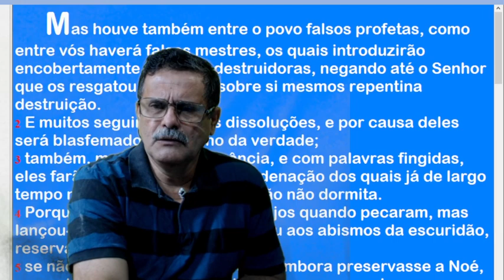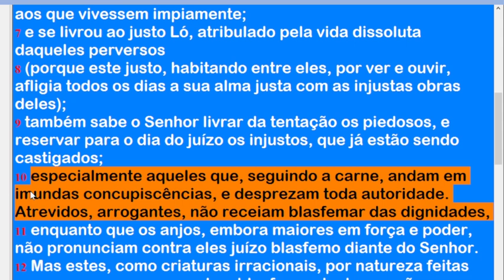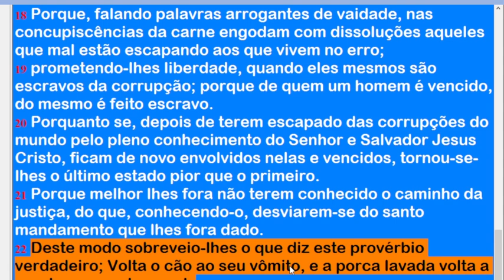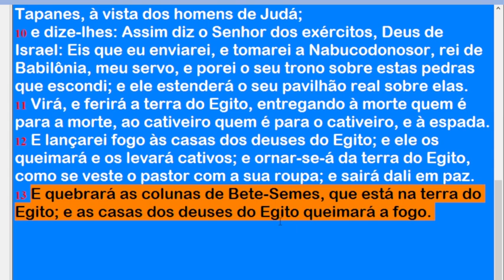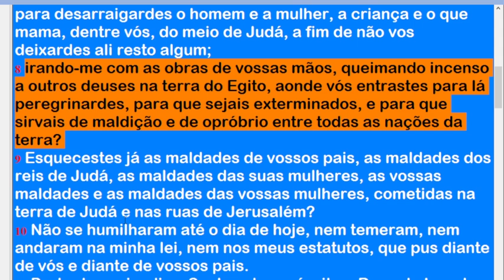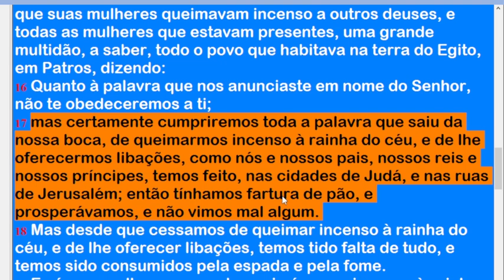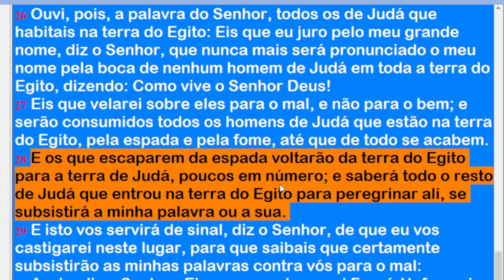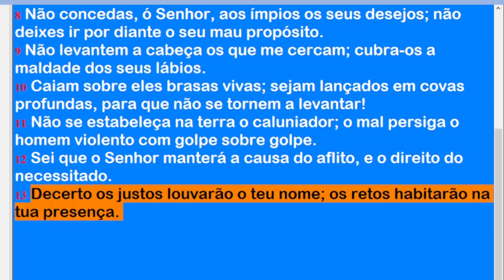Leitura Bíblica do - dia 24 NOVEMBRO de 2022 - É hoje Depois de 4 Ano